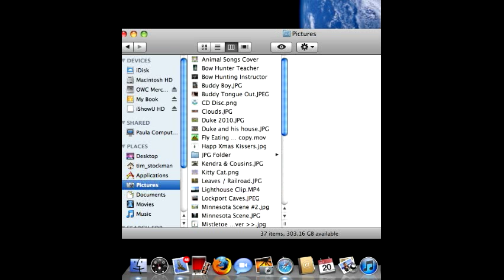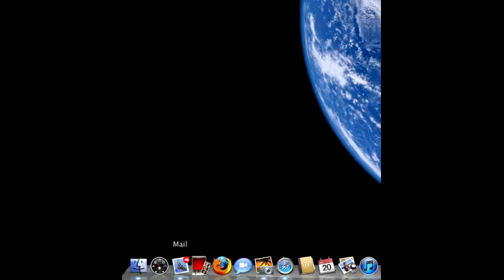Find where your iPhoto Library is stored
** DO NOT DOWNLOAD AND RE-UPLOAD THIS VIDEO. JUST SHARE THE LINK